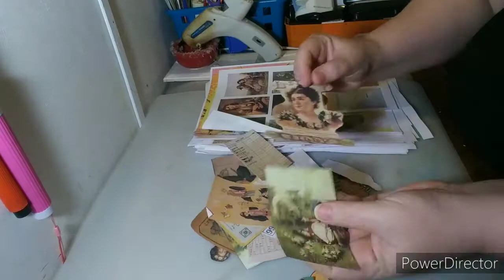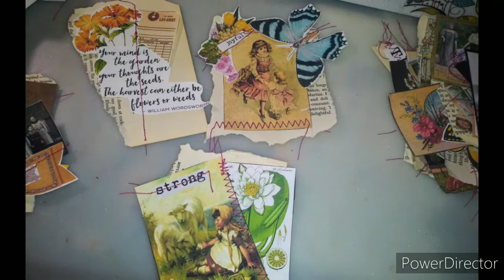Technique Tuesday yellow ephemera Raggedy Ephemera Clusters